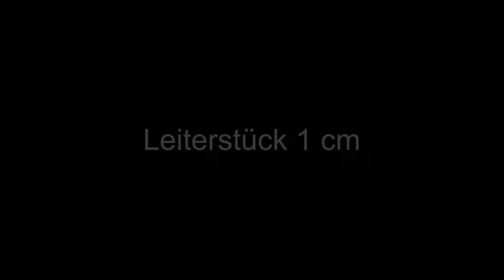Experiment Stromwaage - Lorentzkraft